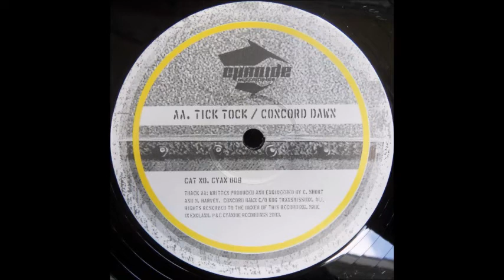Concord Dawn - Tick Tock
Bulletproof & Concord Dawn ‎– Scorched Earth (Kemal Remix) / Tick Tock
Label:
Cyanide Recordings ‎– CYAN008
Format:
Vinyl, 12"
Country:
New Zealand
Released:
2003
Genre:
Electronic
Style:

| 3ZB | Lodz City | Poland | YT member since 2006 |  Props to my homies - Drombo & Dark Forces Crews |